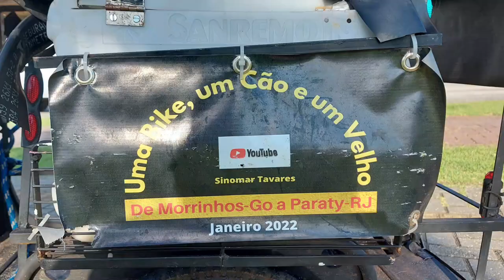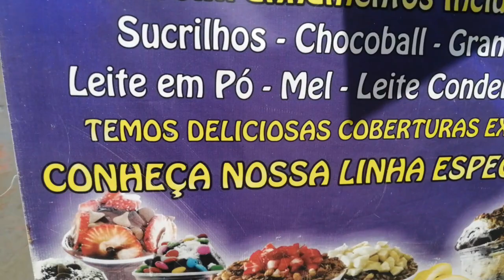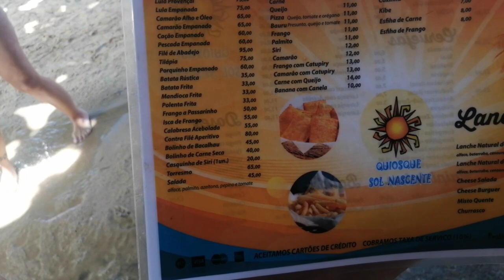VIAJANDO EN COCO - BRASIL 2022 - EPISODIO 4